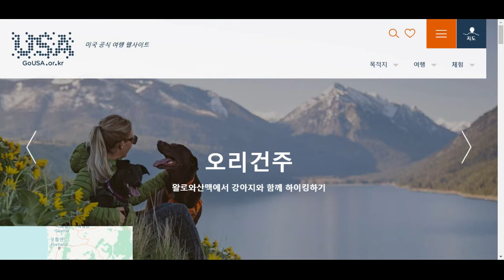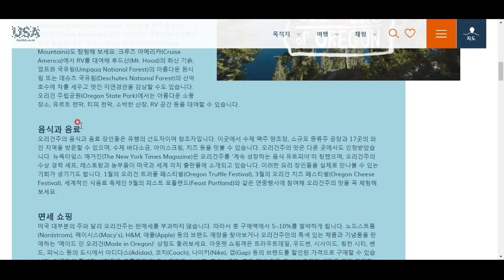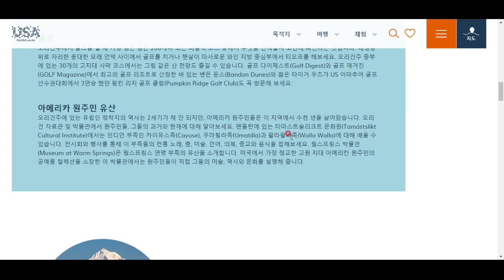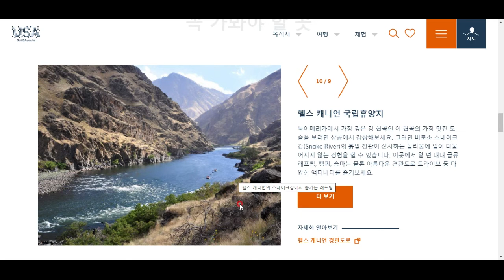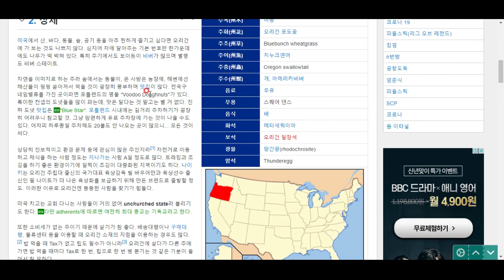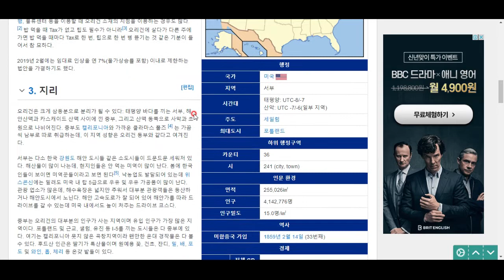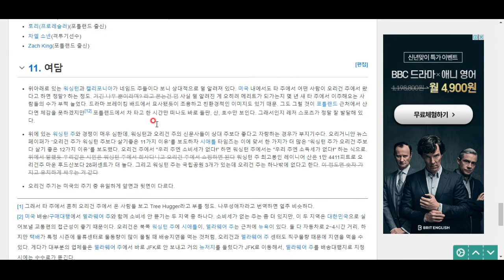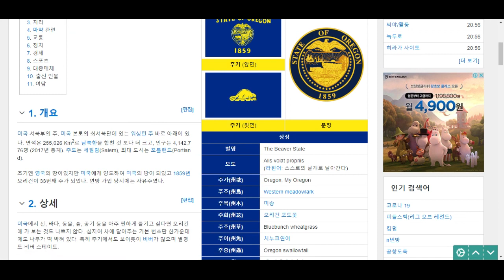미국 탐험(49)- 오리건주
풍요의 주, 그리고 면세의 주! 오리건으로 떠나 봅시다^^